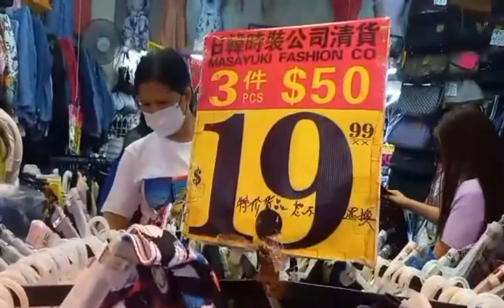Wan Chai Market Hongkong || Michelle Diaries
collab with @JustTrip_gryz#hongkong